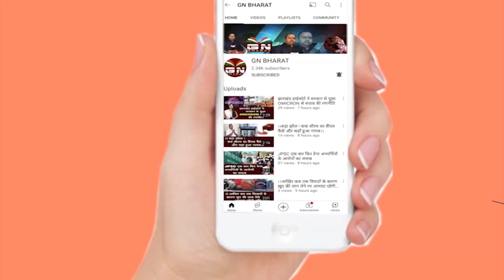Gumla || टीबी से मुक्त होने वाले सभी व्यक्ति हकीकत में चैम्पियंस - उपायुक्त